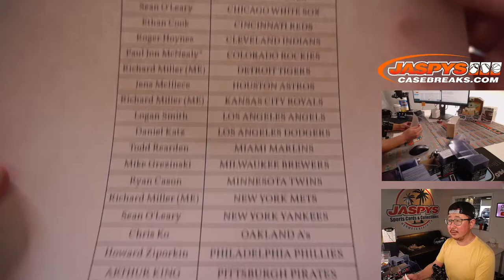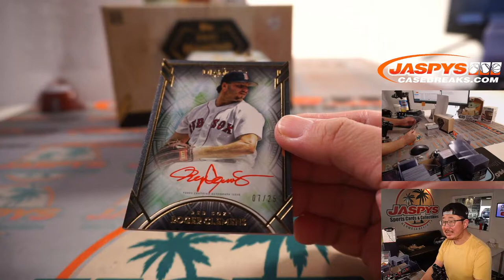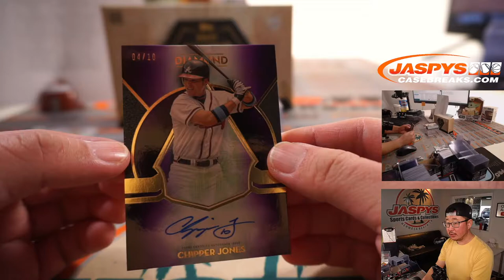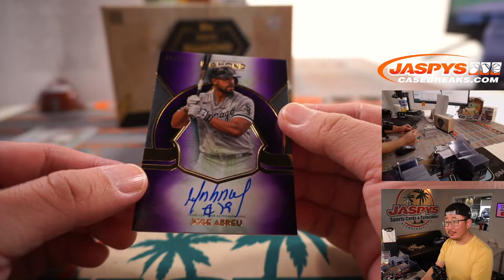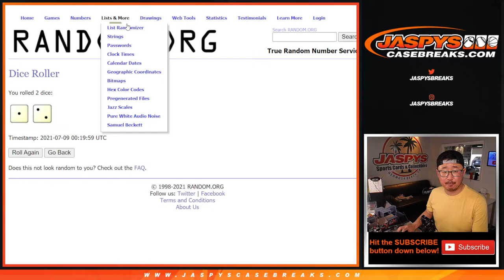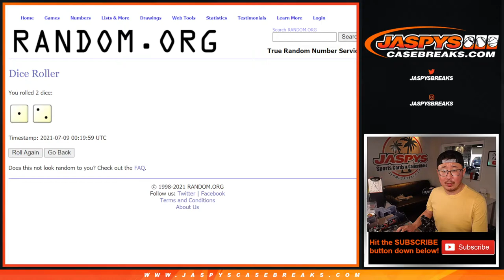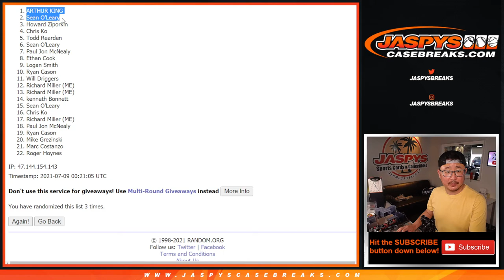Th, 07.08.21 // TOPPS DIAMOND ICONS BASEBALL 1-BOX BREAK #9 *PYT*